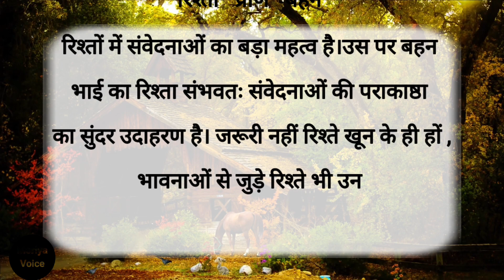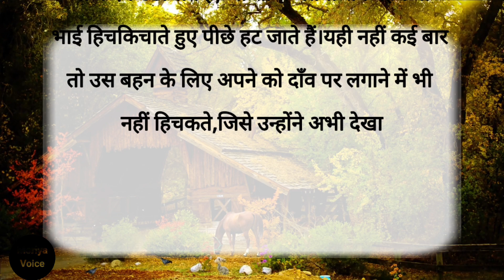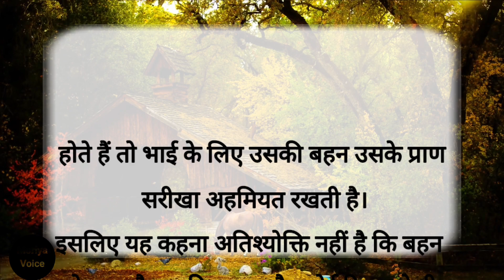बहन तो बहन है |hindi stories| emotional story| heart touching story| short story |moriya voice